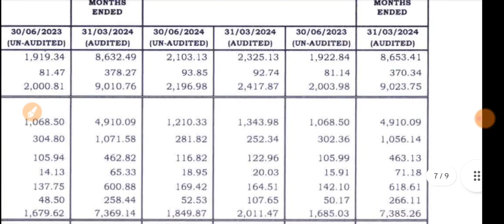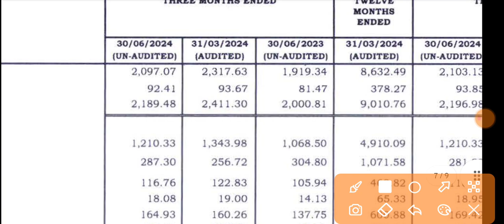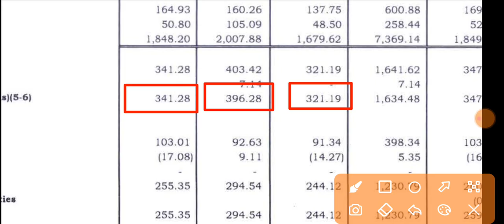Concor Q1 Results 2024 🔴 Container Corporation Result 🔴 Container Corporation Share Latest News